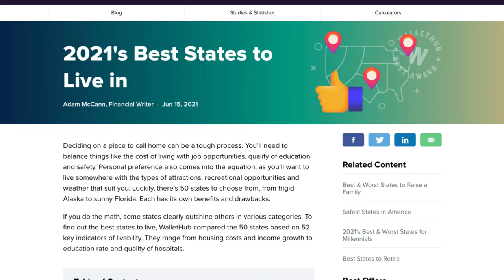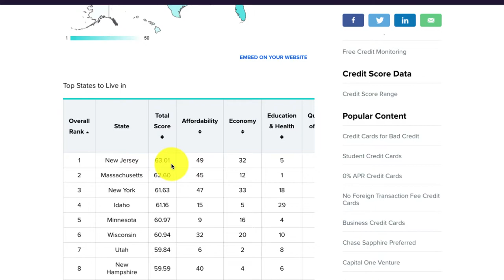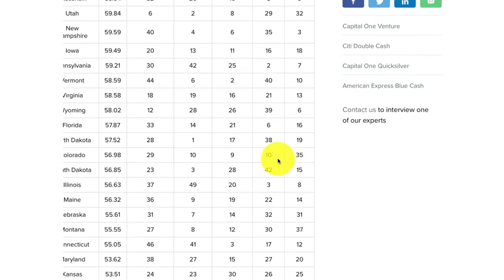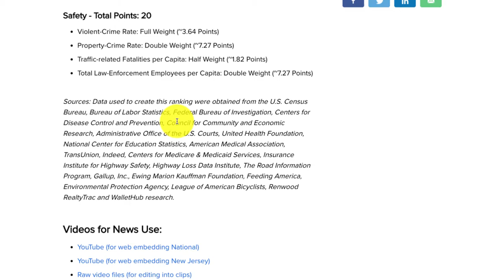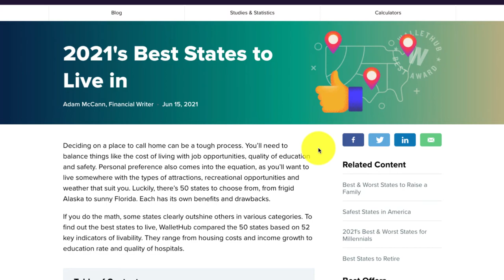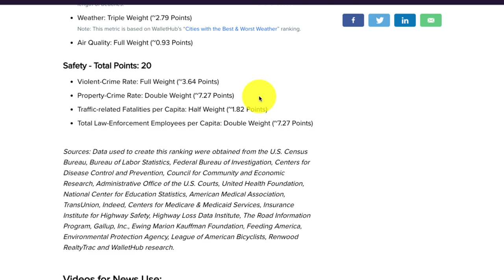Why the Media is Wrong for Best States to Live in 2021 | Wallethub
Wallethub released the "Best States to Live in 2021" and they got it DEAD WRONG. In this video, I'll cover why their methodology is flawed and how you can quickly identify misleading stats.

Timestamps for your convenience:

0:00 Intro
0:58 WalletHub Article Intro
4:56 Article Comments

Want to learn more about how to apply analytics to your small real estate business? So that you can get back to the front-end work (building relationships and finding deals), why you started up in the first place. Then make sure to visit AnalyticsAriel for a free consultation on the page below: